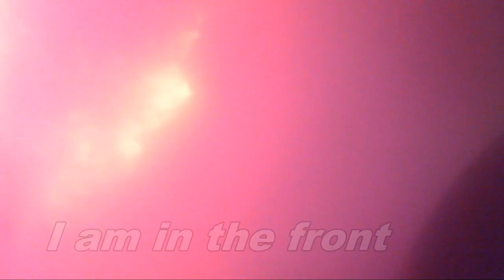FireCam: Flashover Simulator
Some highlights as members of the Adamstown and Denver Fire Companies participate in a flashover simulator training program at the John J. Shumaker Public Safety Training Center on the Harrisburg Area Community College Campus.